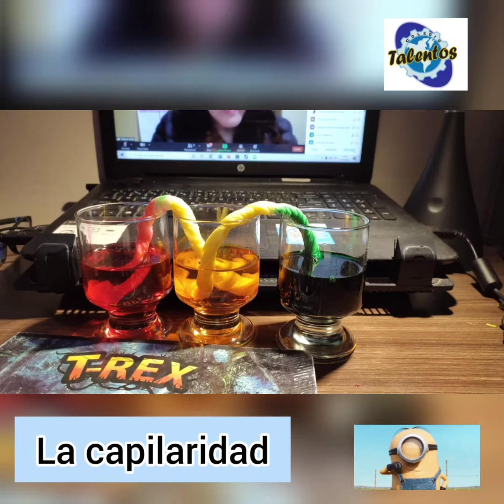Capilaridad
Quinto grado